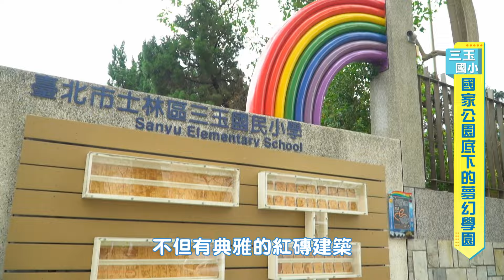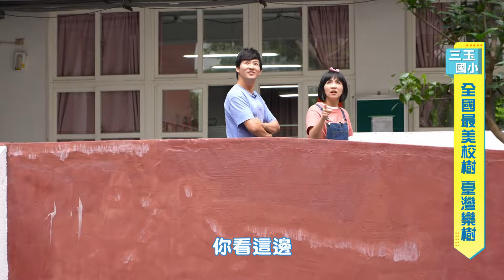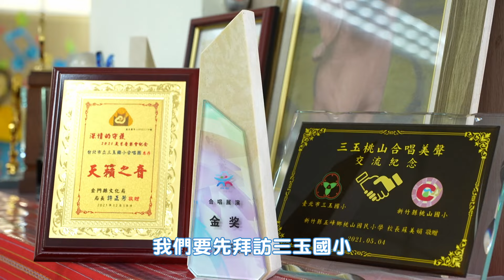【我的學校有夠酷】全新一季 第20集｜台北三玉國小｜草莓姐姐 柳丁哥哥｜兒童節目｜YOYO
三玉國小簡介：
三玉國小座落於國家公園陽明山麓山下，與這群國家級的環境為鄰，加上位於天母素有小聯合國的天母東路上，提供學校最好的教育資源，因此三玉國小在坐擁優雅環境，順應學區特質培育「動靜合宜」的學生專長，動靜皆宜一人一藝、直笛、合唱、弦樂，允文允武一人一技，足球、法式滾球、田徑等，多年征戰各項比賽並時常斬獲佳績 。